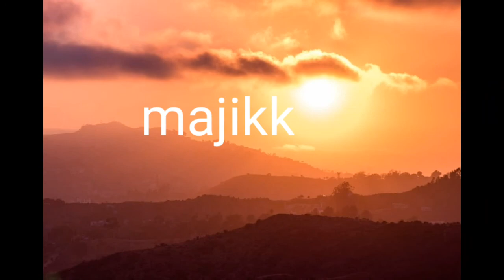[No copyright background music]"MAJIKK"by:Jingle Punks